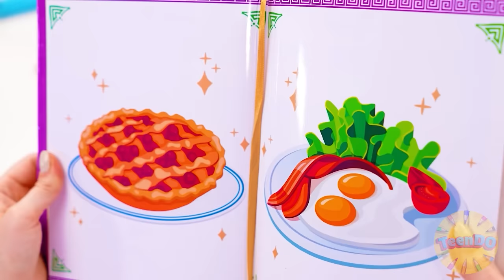मैं बनाम दादी कुकिंग चैलेंज | सिंपल सीक्रेट किचन हैक्स TeenDO Challenge